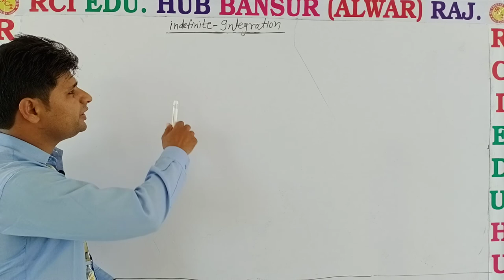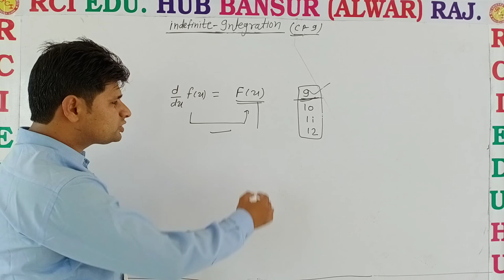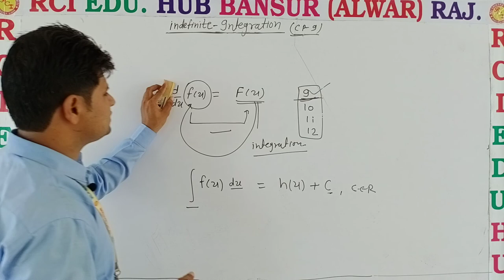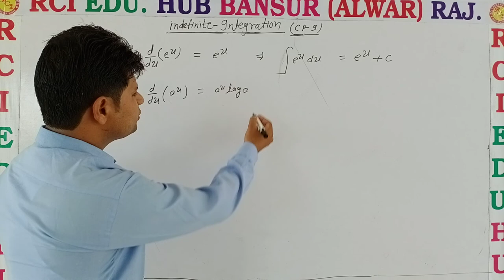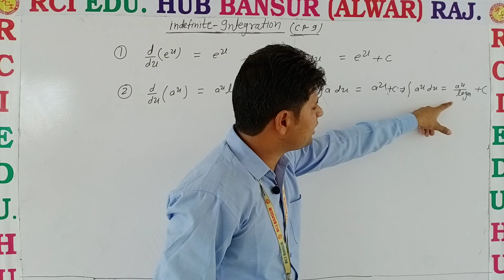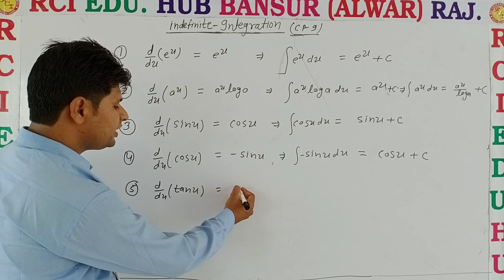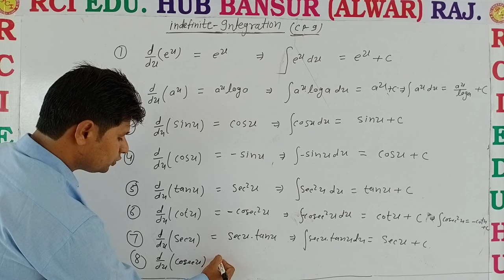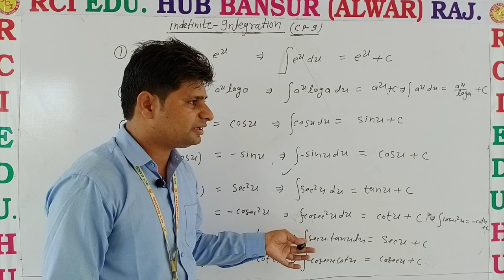integration fomulas ll rci edu. hub bansur ll by bhawani sir